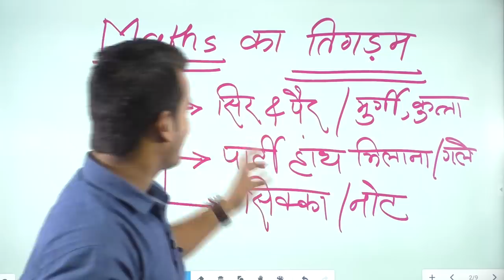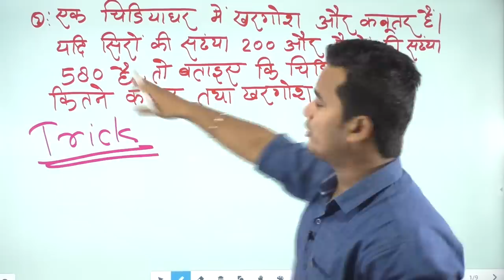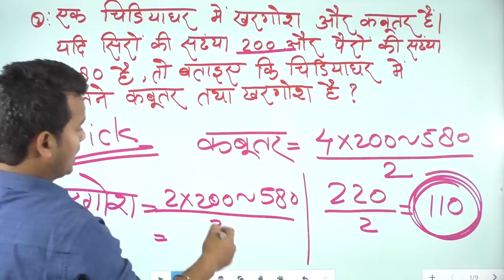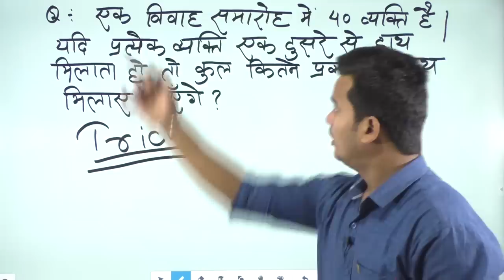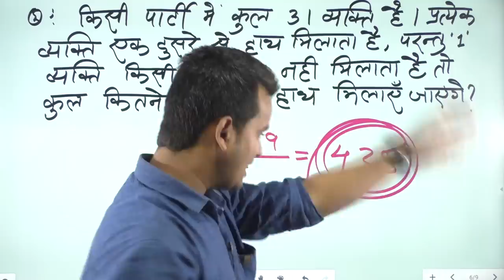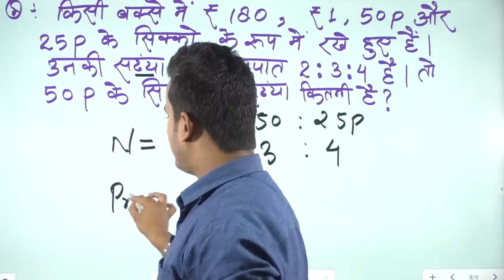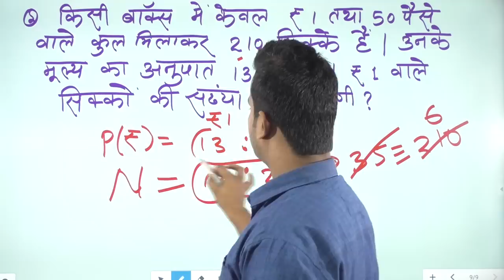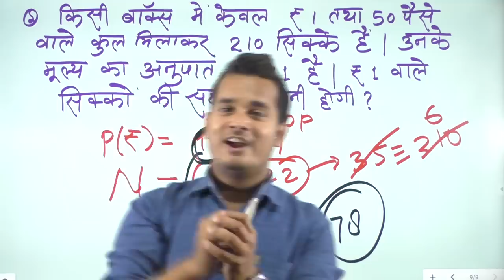45.Sikko se sambandhit prasn|hath pair se smabandhit prasn|hath milane wale prasn|study91|Shubham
sikki se sambandhit prasn,hath pair se sambandhit prasn , math special, study91  math, math test series, full math video, study91 math video , math special , sikkopr adharit prasn

📲 Join Us -
📢 Telegram for Free Study Material -